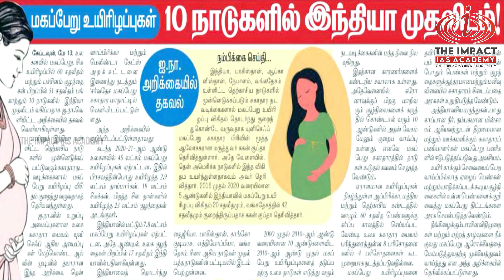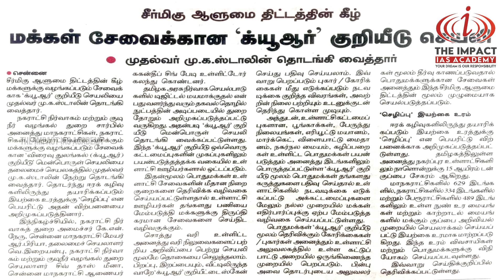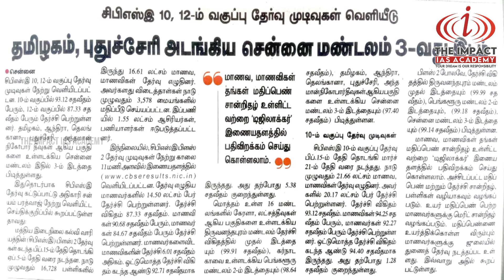TNPSC TEA KADAI BENCH - Daily Newspaper Current Affairs 13-14-15/5/2023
Address:
2nd Floor, AS towers, No:25, B block, 2nd Ave, opposite to Agarwal eye hospital, Annanagar East, Chennai, Tamil Nadu 600102.

Phone Number:
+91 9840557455